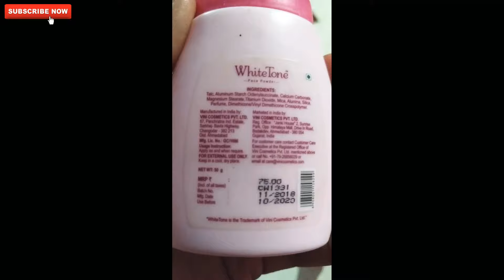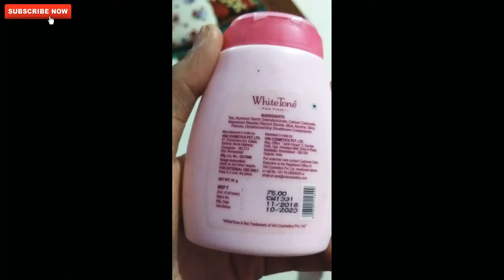White Tone Face Powder HONEST Review 2020 In Hindi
hello doston doston aaj ki is video mein main aapko bataunga white tone face powder ka review aur bataunga ke white tone face powder kaise use kar sakte ho white tone face powder ka price kya hai white tone face powder ke result bataunga ki isase aapko kya benefits hote hain aur kya side effect hote hain to is video ko Puri dekhna